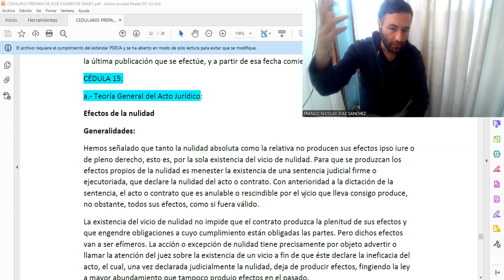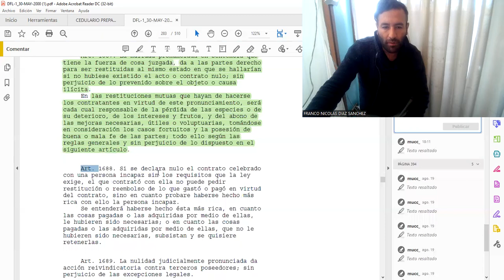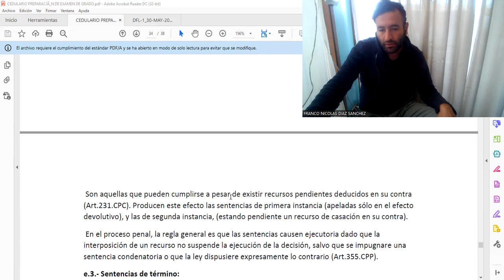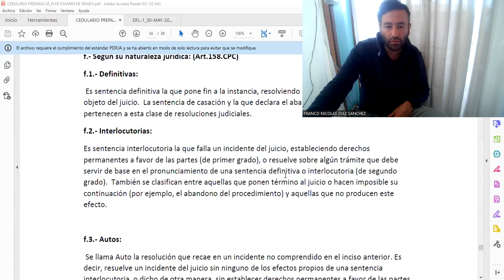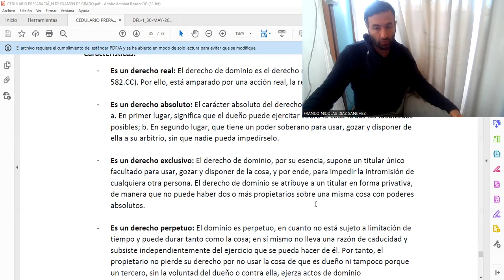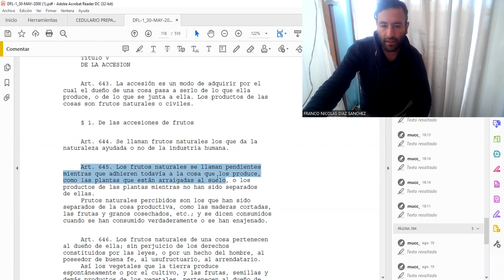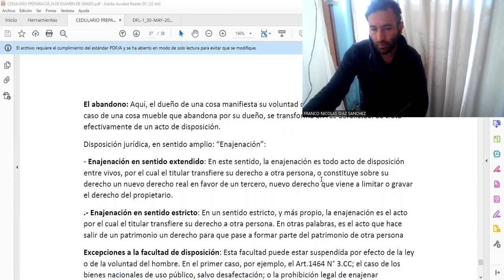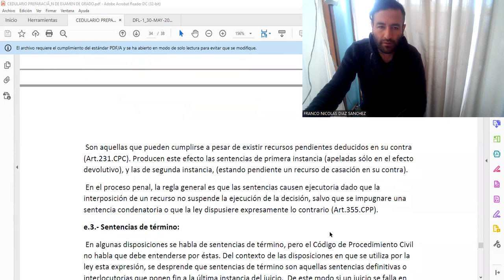Preparación de examen de grado, Efectos de la Nulidad, Resoluciones judiciales, Derecho de dominio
Análisis derecho Civil y Procesal Civil Chileno